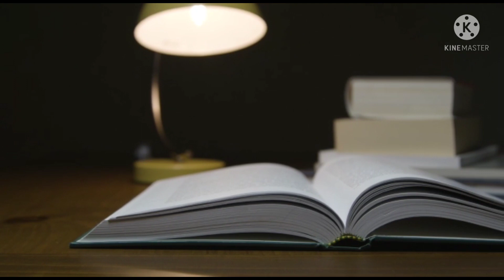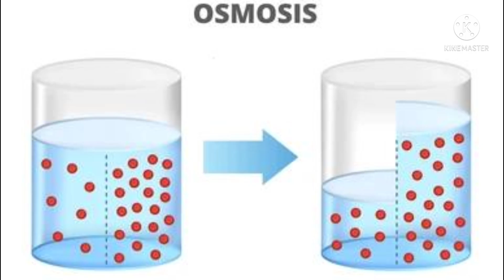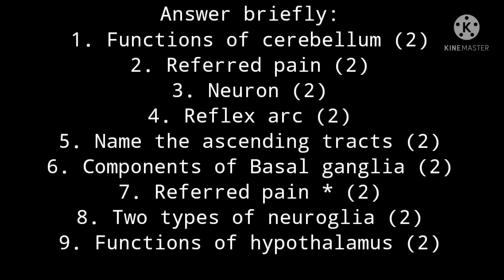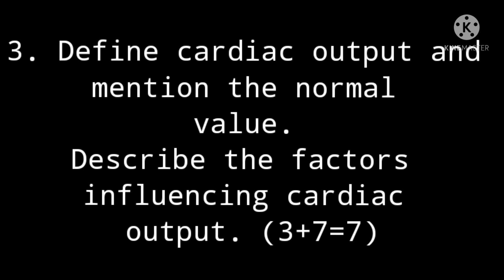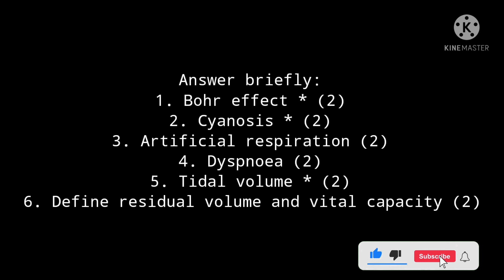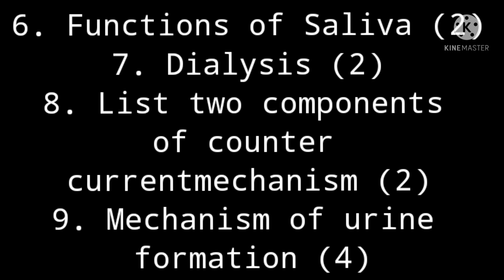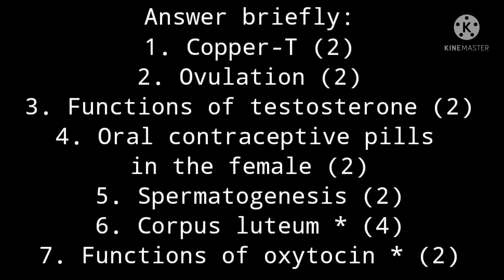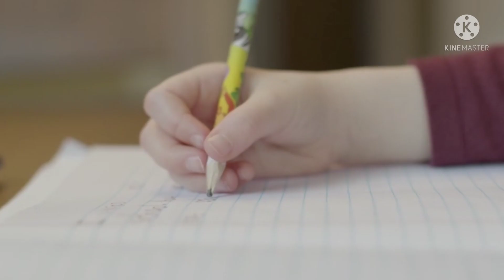Physiology :-Nursing exam based tips/ RGUHS AND KUHS/English/Malayalam/MERO MEDICZ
Physiology :-Nursing 2021exam based tips/ RGUHS AND KUHS/English/Malayalam/MERO MEDICZ